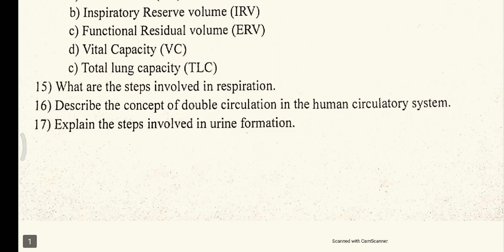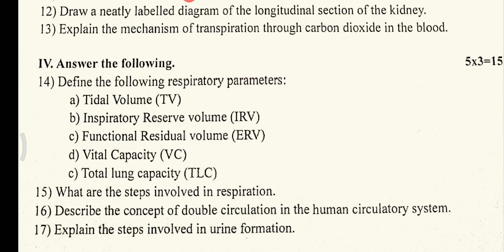1st puc Biology Unit Test-2 Question paper important questions fix questions December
1st puc Biology Unit Test-2 Question paper important questions fix questions December

download the pdf of this question paper

class11 biology in kannada
1st puc biology important questions for unit test
biostudy made easy
pu biology
neet biology 2024
ncert biology
easy biology explained
important questions for 1st puc biology
puc biology notes
class12 biology explained in kannada
ncert explained in kannada
biology new model question paper 2023
2nd puc new exam model pattern biology